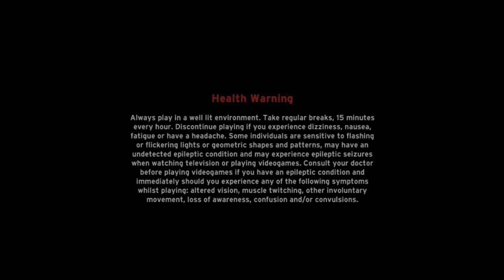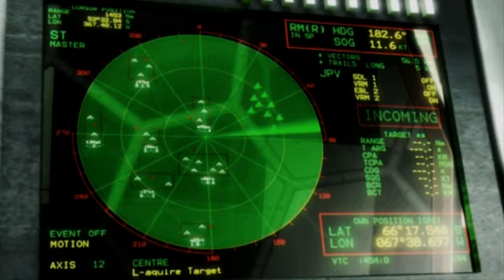Killzone (PS3) - 1. Helghast Assault [Templar]